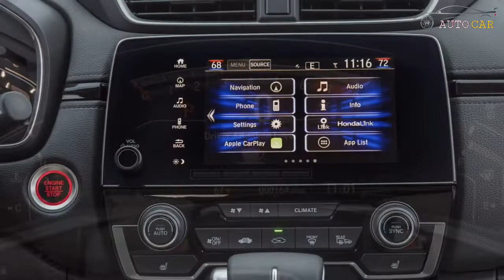Honda CR-V 2018 review | Auto Car Pk.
Assalam-O-Alaikum,
Friends.

First of all thank you all for the amazing support, today I got 1000 subscribers.

Welcome back to another video of my channel Auto Car Pk.
Friends in today's video I'm presenting the full review of the 2018 Honda CR-V.
It's a best car with amazing styling and VIP features which you don't get in mostly locally manufactured cars, and also very good safety features, but the price of the car is too much high.
For more info please watch this video till the end.